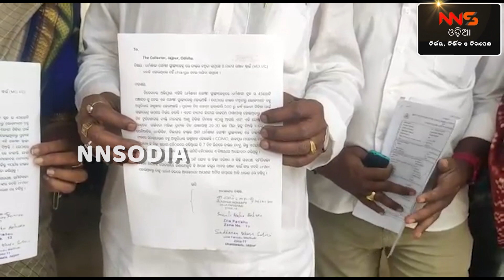ସମସ୍ୟା ଘେରରେ ସ୍ୱାସ୍ଥ୍ୟକେନ୍ଦ୍ର || The problem is the health center at home